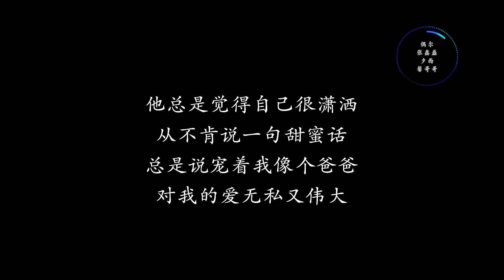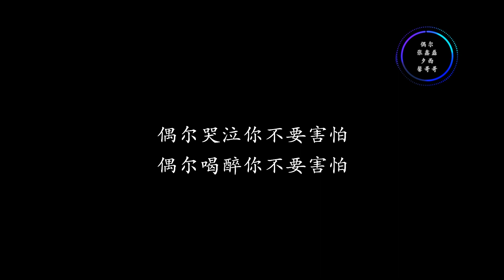偶尔 - 张鑫磊,夕西,馨哥哥 （网络剧《等等啊我的青春》主题曲）『动态歌词』其实我也只是表面浮夸 超喜欢听你婆婆妈妈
偶尔 - 张鑫磊,夕西,馨哥哥 （网络剧《等等啊我的青春》主题曲）
作词：Aunnop Chansuta, SA：王圆坤
作曲：Chatree Kongsuwan

他总是 觉得自己很潇洒
从不肯 说一句甜蜜话
总是说 宠着我 像个爸爸
对我的爱无私又伟大
趁着你 玩游戏 揪你胡渣
把生日 当你手机密码
我就要 看看你心有多大
看你抓狂的像个傻瓜
凭什么说 一长大
爱情就会变复杂
我偏要 争口气
做天真的小公主
没有花 无所谓
那就别叫我宝贝
请你 从王子变青蛙
其实我也只是表面浮夸
超喜欢听你婆婆妈妈
乖乖地做你的小布娃娃
偶尔变身你不要害怕
凭什么说 一长大
爱情就会变复杂
我偏要 争口气
做天真的小公主
没有花 无所谓
那就别叫我宝贝
偶尔哭泣你不要害怕
偶尔喝醉你不要害怕

『该歌曲版权为歌手本人及其音乐公司所有，本频道仅提供试听。若喜欢此歌手音乐请支持正版！如版权方认为该影片有侵权一事，请与我们联络，将彻底删除影片。』